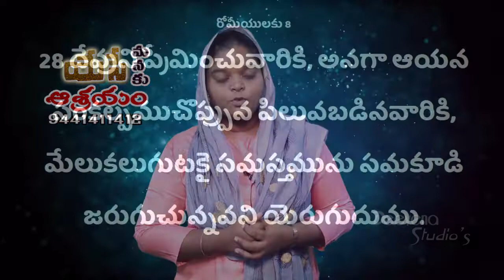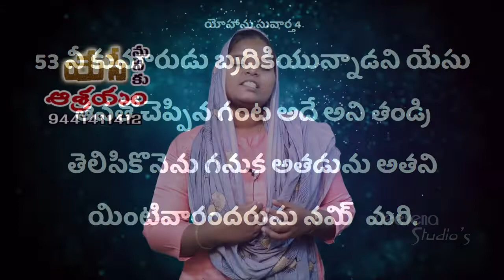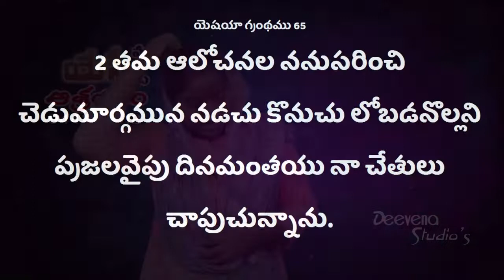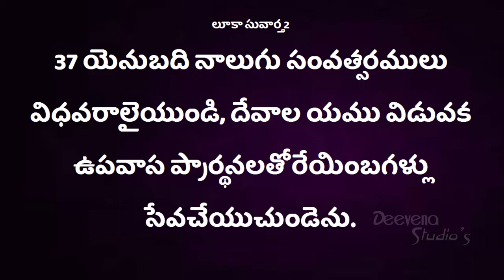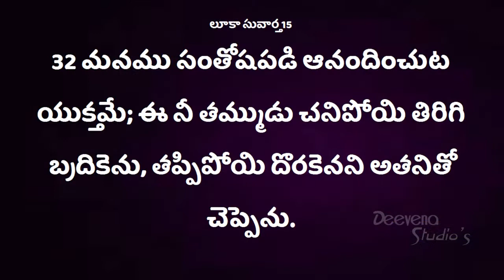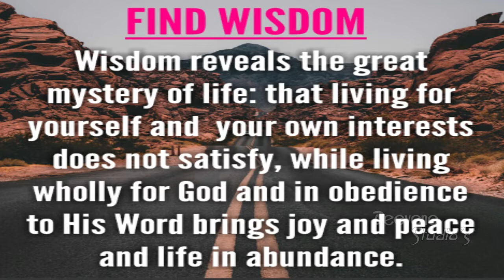Deevena Sandesalu \\ Sister Deepthi Garu